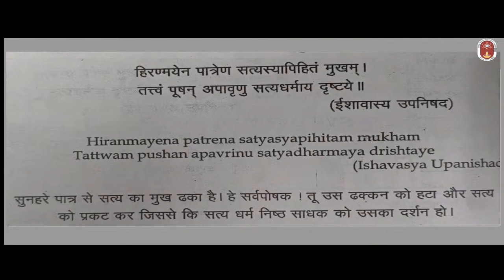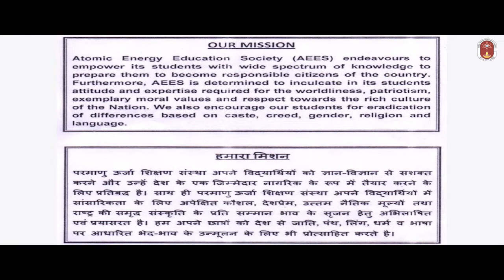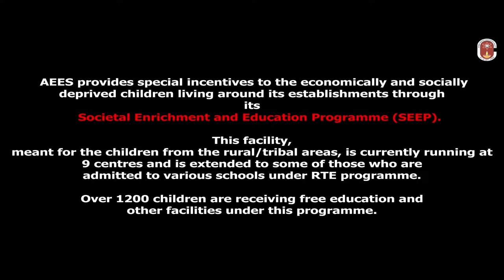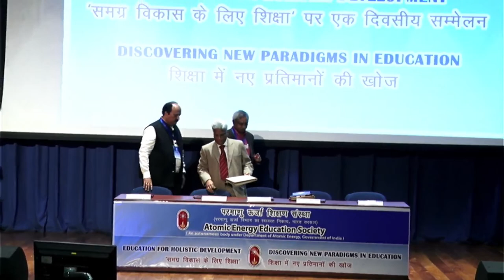ATOMIC ENERGY EDUCATION SOCIETY ( 2023)